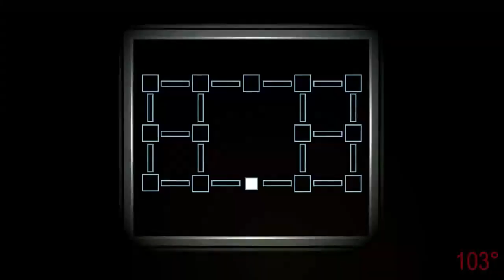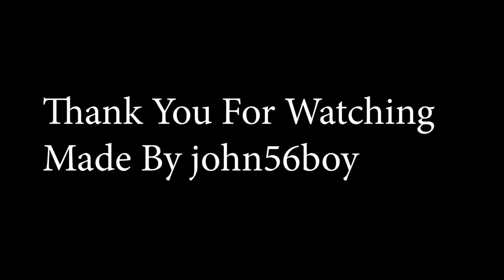Official FNAF Anthem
Made by me and a friend
Shoutout To The Source Videos for sounds/visuals:
Scott Cawthon I love you.